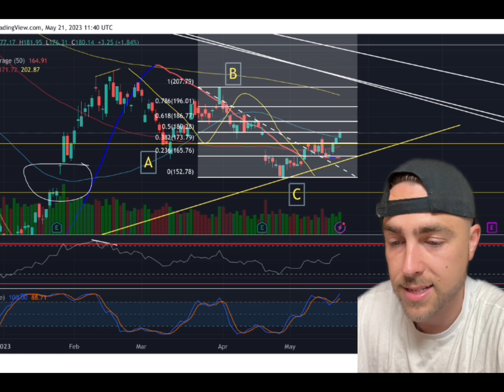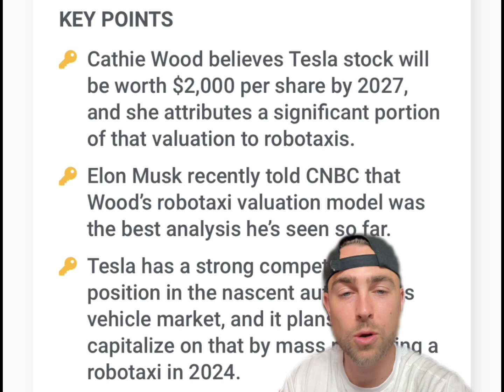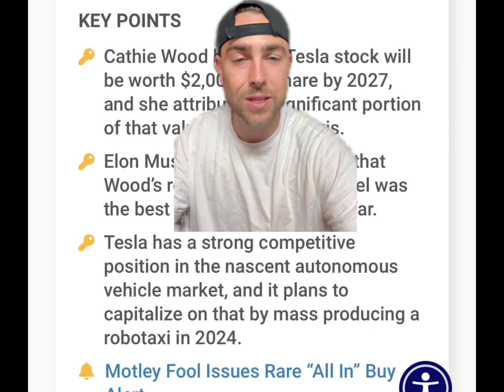$20,000 INTO TESLA WHY?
TESLA IS HERE TO STAY WHY I JUST BOUGHT BACK IN!

-$7 OPEN ✅

I am not a financial advisor. Investing in any type of investments involves risk. Your investments are solely your responsibility. You need to do your own research. I am sharing my opinion with no guarantees of anything, gain or loss.

Discussion: mullen penny stock,muln short squeeze,mullen technical analysis,mullen automotive,where is muln stock running to,muln price target,muln stock,muln penny stock,muln news,mullen automotive buy out,muln massive short squeeze,buy muln stock,muln stock update,muln news,muln update,ev stocks,ev company,Muln stock,Randy Marion,stocks,stocks to buy,stocks to watch,ev stock,ev stocks,battery stocks,Tesla stock,TSLA stock,Tesla is the future,pltr stock,palantir stock,DKNG stock